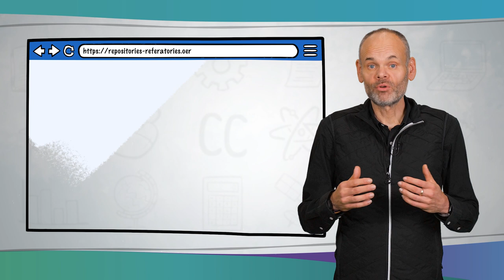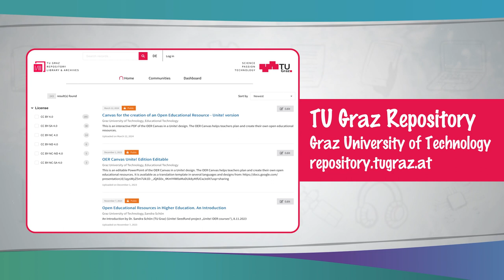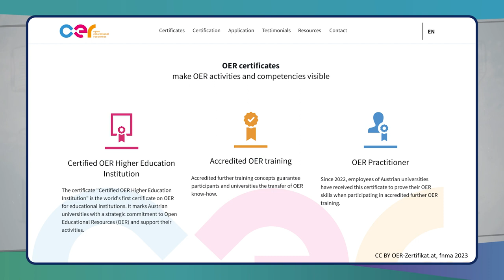Strategi OER dalam pendidikan tinggi - contoh dari Austria | iMooX.at